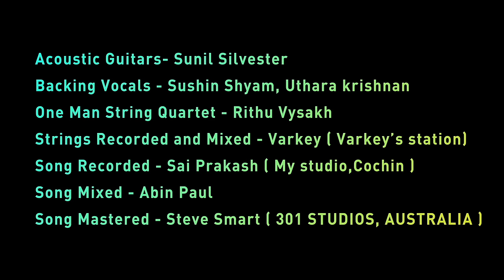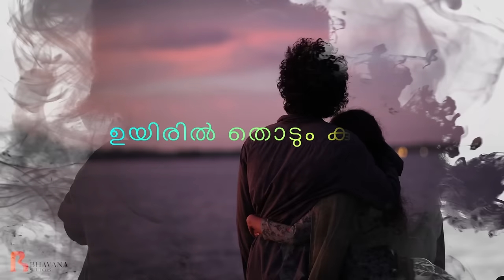ഉയിരിൽ തൊടും Uyiril Thodum | Kumbalangi Nights | Lyric Video | Sooraj Santhosh | Anne Amie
Movie : Kumbalangi Nights
Direction : Madhu C Narayanan
Writer : Syam Pushkaran
Producers : Nazriya Nazim, Dileesh Pothan, Syam Pushkaran
Banner : Fahadh Faasil and Friends, Working Class Hero.

Song Name : Uyiril Thodum
Music Composed and Arranged : Sushin Shyam
Singers : Sooraj Santhosh, Anne Amie
Lyrics : Anwar Ali
Acoustic Guitars : Sunil Silvester
Backing Vocals : Sushin Shyam, Uthara Krishnan
One Man String Quartet performed by Rithu Vyshakh
Strings recorded and mixed by Varkey @ Varkey’s Station
Songs Recorded by Sai Prakash @ My Studio, Cochin
Song Mixed : Abin Paul
Song Mastered : Steve Smart (301 Studios, Australia)

In Theatres from Thursday, 7 February 2019